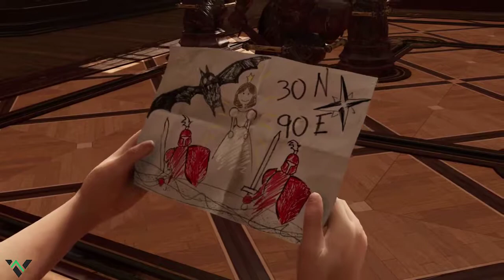Shadow of the Tomb Raider - Episode 4 - Croft Manor